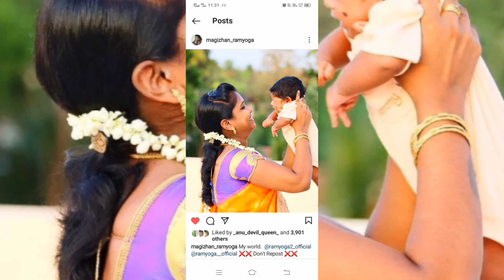❤️Ramyoga ❤️ love ❤️magilan ❤️❤️❤️